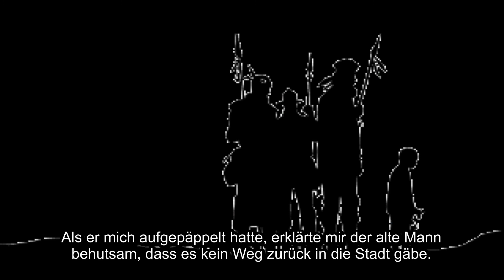Das Böse kommt! [Beneath a Steel Sky] - [01]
Robert Foster wird nach einem Absturz von einem Stamm im GAP aufgezogen. Jahre später holt ihn seine Vergangenheit ein... *Dramatische Musik*

🎮 SPIEL :
▶ Titel: Beneath a Steel Sky
▶ Entwickler: Revolution Software
▶ Erscheinungsjahr: 1994
▶ Plattform: Amiga, Microsoft Windows, iOS, PC-kompatibles DOS, Mac OS, AmigaOS, Unix

🔗 SOCIAL MEDIA & WEITERE LINKS :
Für mehr Turbomodus gibt es hier was zum draufklicken: